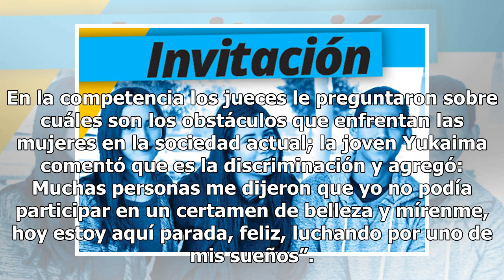Antonio Echevarría felicita a Yukaima González, ganadora de la Feria Nayarit 2019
El gobernador de Nayarit, Antonio Echevarría García, felicitó a la joven Yukaima González, quien es la nueva reina de la Feria Nayarit 2019; asimismo, el mandatario comentó: Nos representa y nos enorgullece”. El pasado domingo, Yukaima González, de la etnia wixárika de La Yesca en Nayarit, ganó el c...